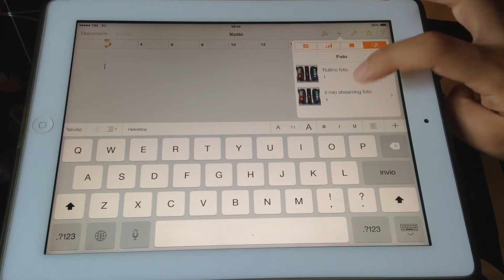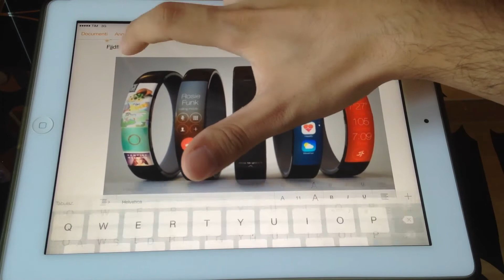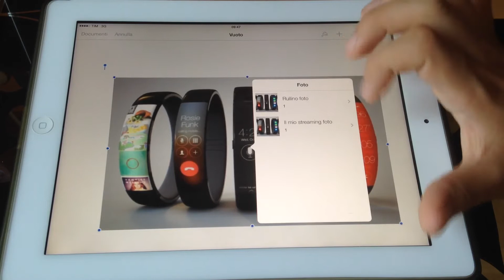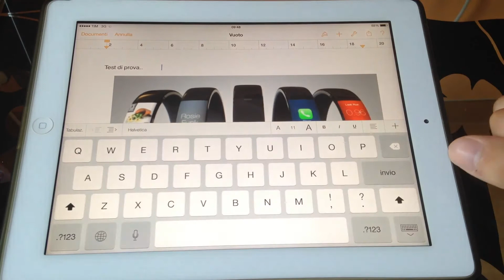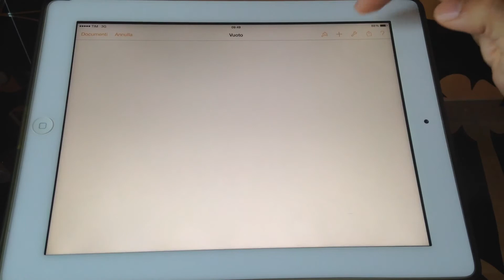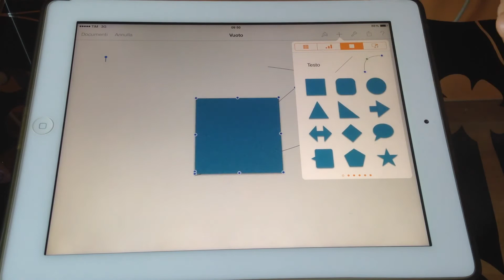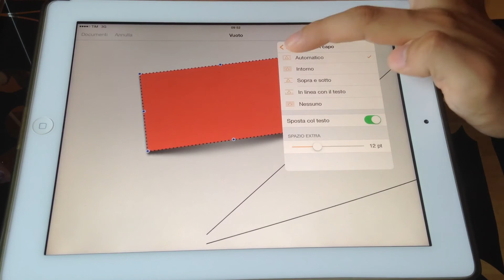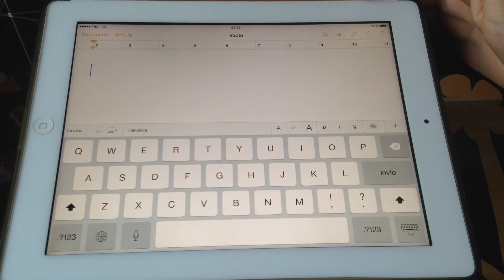Tutorial Pages iOS - #3 (Forme e Media)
Ecco il terzo di una serie di video tutorial sull'utilizzo dell'applicazione per l'elaborazione di testi offerta da Apple, Pages.

Here's a video tutorial for Pages on iPad. This app is a complete text creator made by Apple.